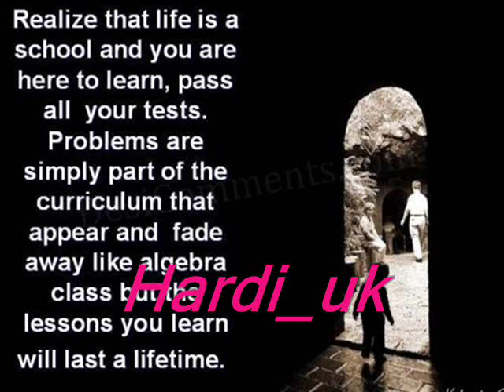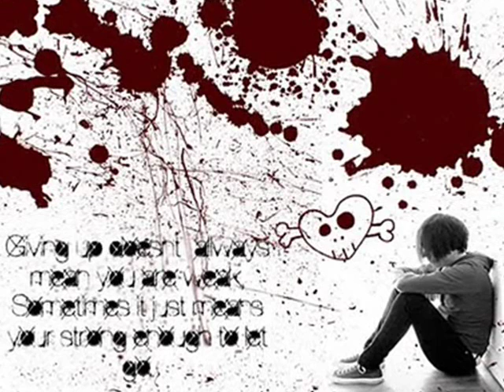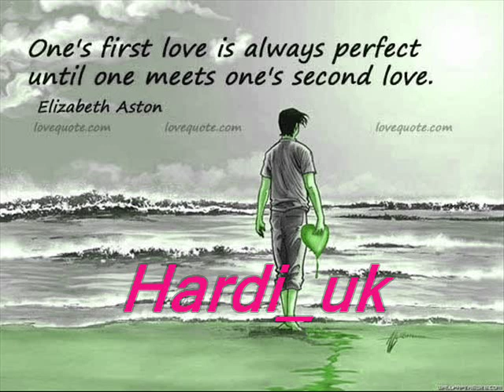Zakarya Abdulla;Ax Bo Rozhani Basar Chu!